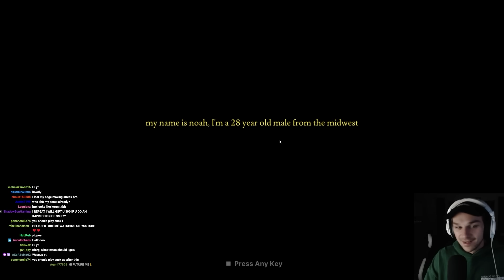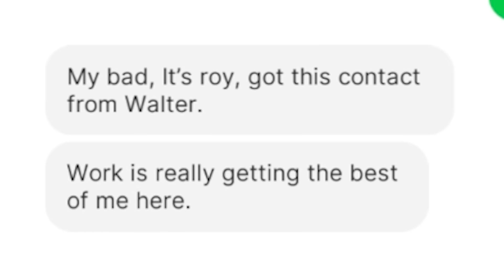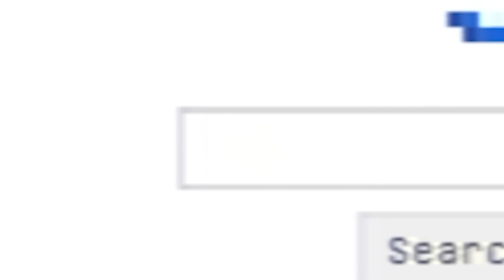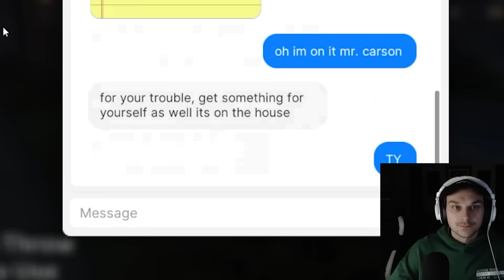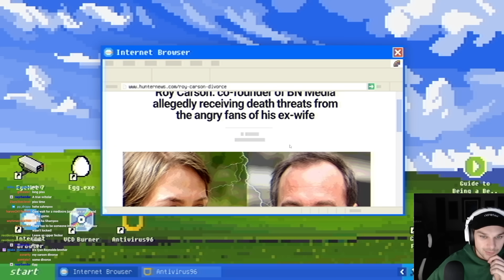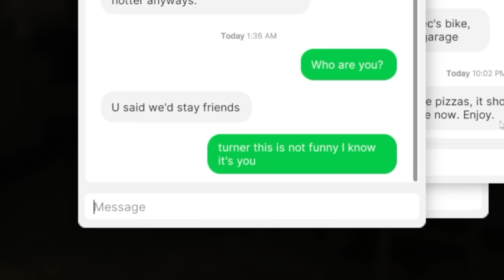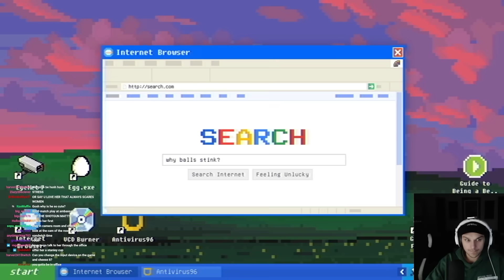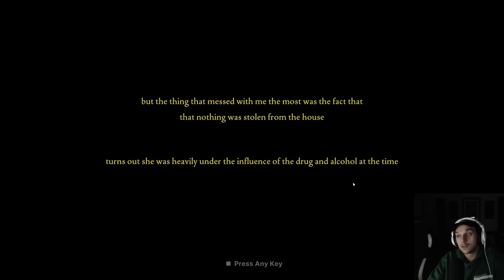This "Horror" Game Was ABSOLUTELY HILARIOUS